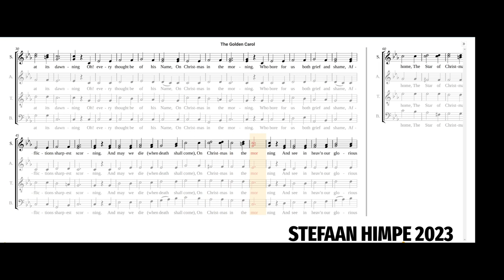"The Golden Carol" - A New Christmas Carol 🎶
Immerse yourself in the enchanting spirit of the holiday season with "The Golden Carol," a heartfelt and uplifting Christmas carol that will warm your heart and fill you with joy. This captivating carol is the perfect addition to your holiday playlist, creating a serene and joyful atmosphere for all to enjoy.
An original composition after an old (anonymous) Christmas poem, found in The Project Gutenberg EBook of Christmas in Poetry, by Various writers.

Performance by "Cantamus", an AI based singing synthesizer.